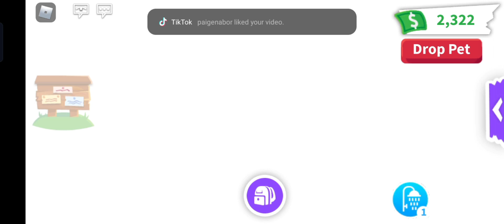MAKING MEGA BADGER IN ADOPT ME ROBLOX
ROPLEX MADE THE FIRST ONE :O